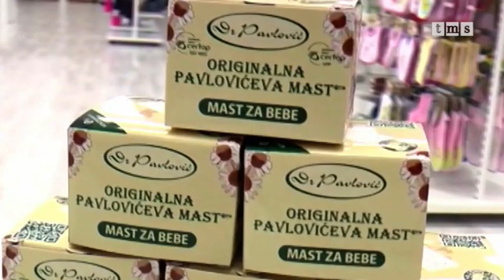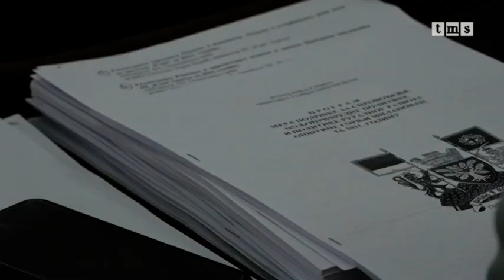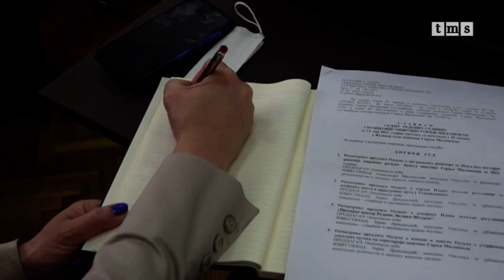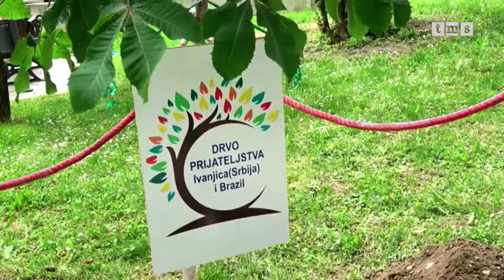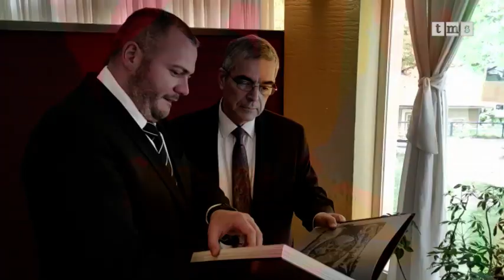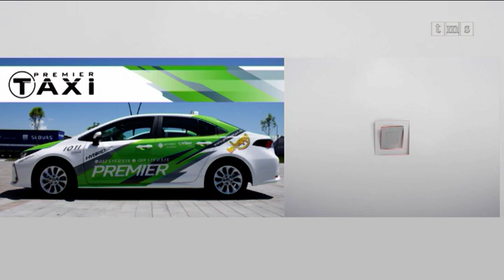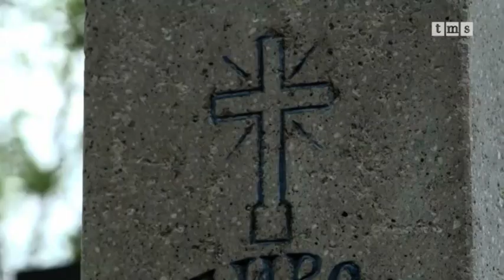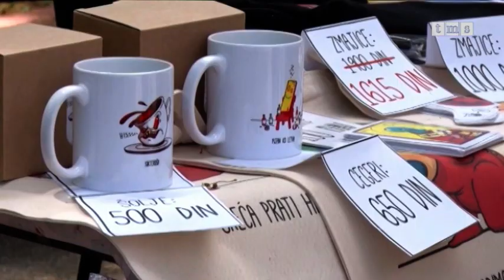Dnevnik zapadne Srbije 14. 05. 2021.